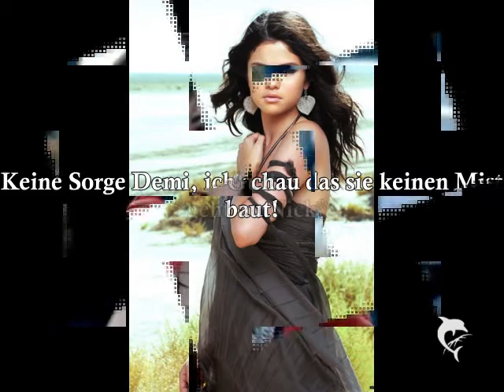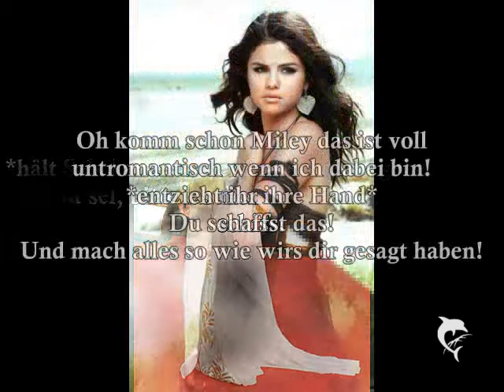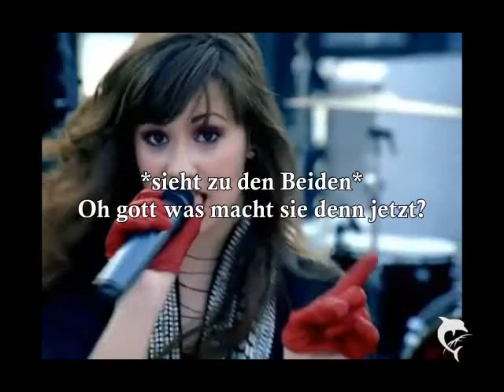Music - live your Dream! epi 16 LAST PART!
Alsoo...
Ähm das is der letzte Part für die Staffel!
Wenn ihr ne neue Staffel ham wollt schreibt mir, dann mach ich en Trailer!
Okay ich glaub des wars dann auch!
Love Ya
jojo
Ach ja genau ab 5 Kommis oder 100 Klicks bzw Aufrufen mach ich die 2 Staffel!